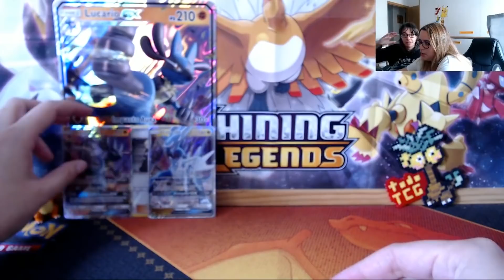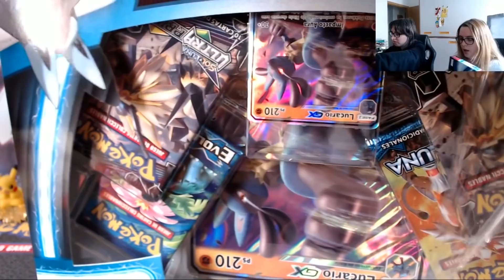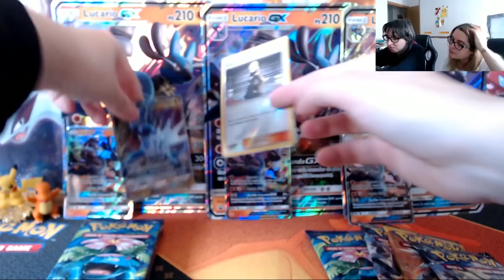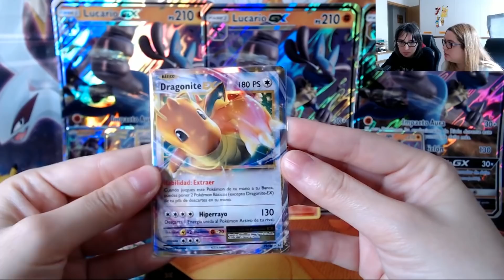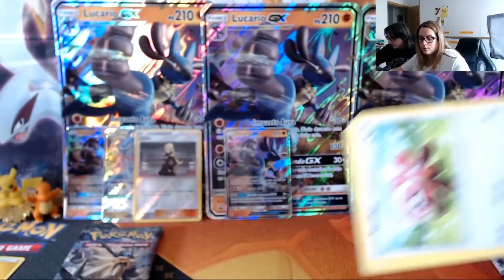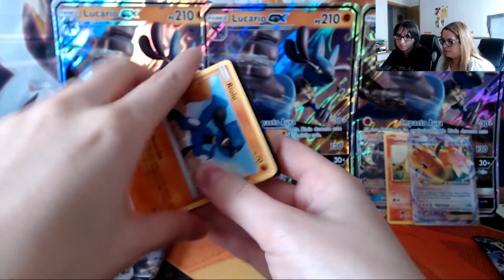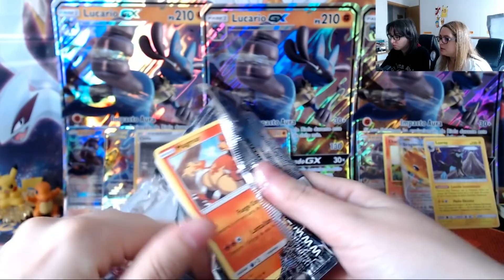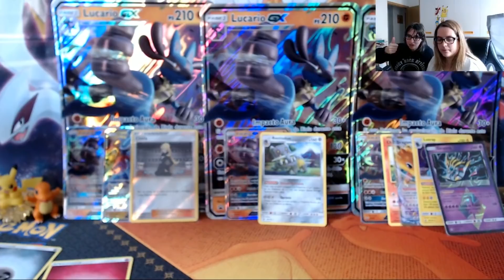LUCARIO GX llega al canal!!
Hoy abrimos dos cajas de Lucario GX (gran carta!), en las que tendremos sobres de XY Evoluciones, Sol y Luna Base set y Ultra Prisma! Vamos allá! Una pequeña pack battle para ver cuál de las dos cajas es mejor!

A.P. 20.005
28080. Madrid

★★★★¡ÚNETE A LA COMUNIDAD DE SNUPPS EN ESPAÑOL DE TCG POKEMON!★★★★